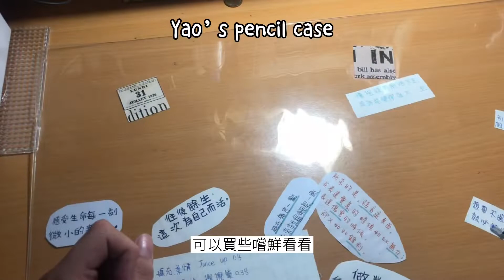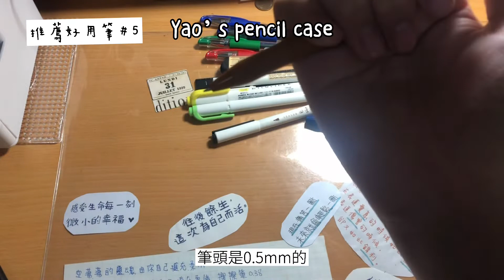Unbox#6 開箱爆漿曲奇小丸子🍡 公開我的愛用筆😻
哈囉大家好 我是Yao👦
111會考生✅
努力的學渣✅
一個吃貨✅
可以追蹤我的讀書&日常帳
➡️➡️ ins:yao_960622(yao.👨‍💻)
記得追蹤喔（少的可憐🥲）
拍攝用具📷：iPhone X
剪輯工具✂️：剪映
縮圖📊：lnshot 美圖秀秀